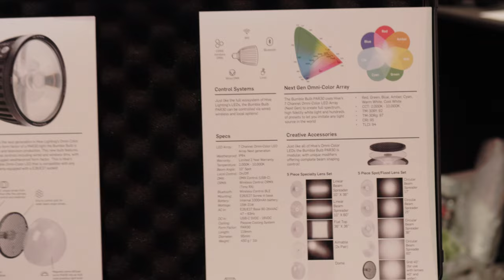This is a world most powerful inverse top bulb a LED with seven color mixing technology inside with